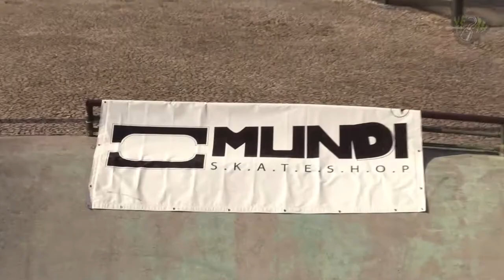YEAH x MUNDI best trick Curitiba 11-03-2018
Video Recap by Giulio Sertori

obrigado todo mundo que colou e não esqueça de fortalecer quem está no corre do skate!🤘
1° @luigicini
2° @du_alvares
3° @stevann_sk8
🚀aéreo mais alto : @matheusk8luz